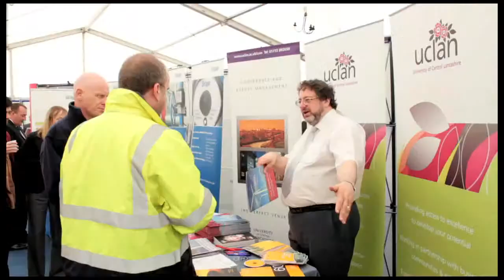Nuclear Technology & Innovation exhibition Westlakes Campus UCLan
UCLan hosts major Nuclear Technology & Innovation exhibition for second year running.

Rick Wylie, Academic Lead for the UCLan's Westlakes Campus, talks about the exhibition, symposium and UCLan's mission in West Cumbria.

The University of Central Lancashire hosted the major 'Nuclear Technology & Innovation exhibition' (organised by NuTech Associates) on Westlakes Science & Technology Park, Whitehaven, Cumbria on 10th June 2010.

The event attracted in excess of four hundred people from the nuclear industry and supply chain, plus over 30 engineering and high technology companies.

In parallel with this exhibition, a nuclear themed 'drop-in' symposium in collaboration with the Nuclear Institute, was held in our lecture theatre in the Samuel Lindow building.

Also, in the foyer and café space in the building UCLan Schools, Services and Research Centres were displaying their work and services to visitors.